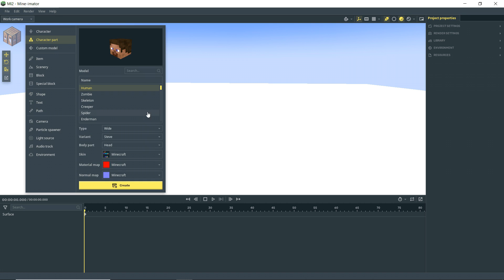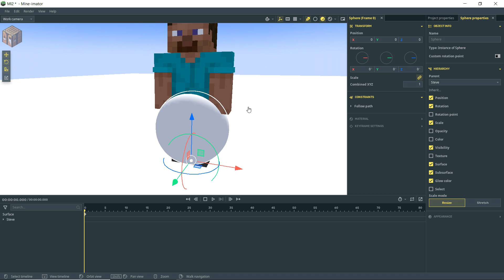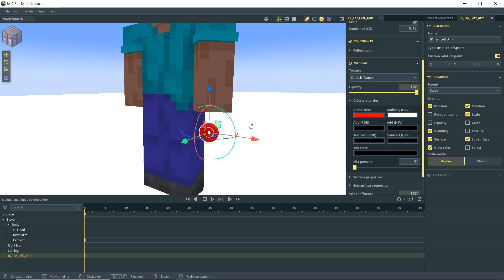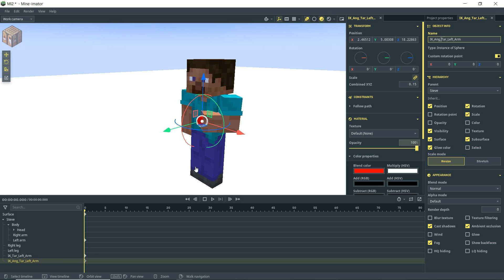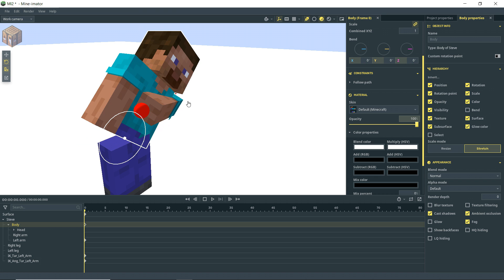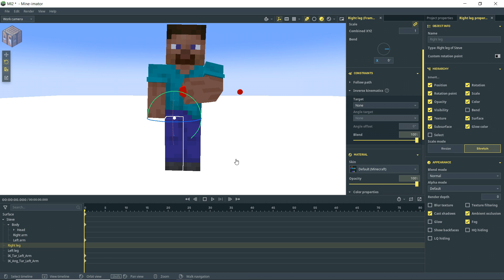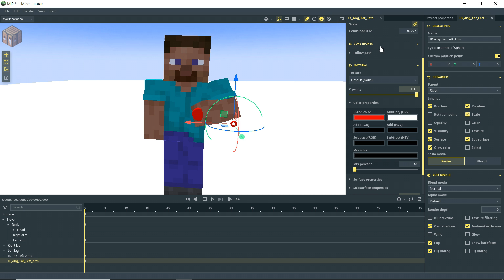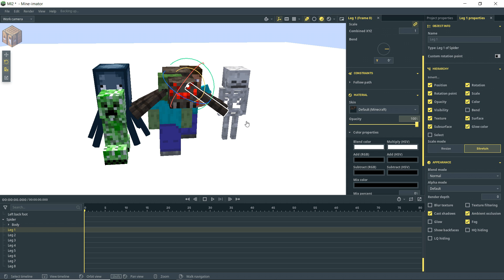How to Use IK (Inverse Kinematics) - Mine-imator Tutorial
Everything you NEED to know about using IK (Inverse Kinematics) in Mine-imator!